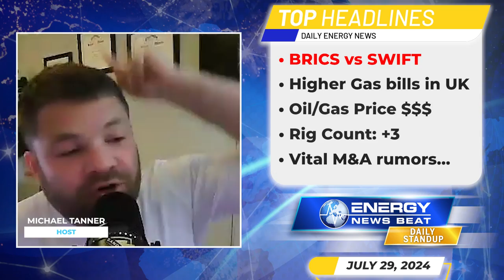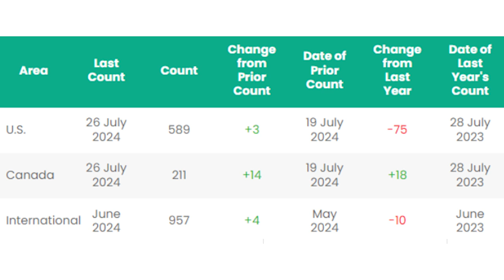BRICS vs SWIFT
BRICS Officially Announces Financial System Similar to SWIFT

Potential increase in gas bills for UK households

Vital Energy nearing a deal to buy Point Energy for $1.1 billion, sources say

In this episode of the Energy News Beat Daily Standup, the host, Michael Tanner covers the BRICs alliance's new financial system to rival Swift, aiming to reduce reliance on the US dollar for international trade. He discusses potential gas bill increases for UK households due to slow adoption of heat pumps. Oil and gas prices saw a rough week, with crude oil settling around $77. Rig counts increased slightly, and Vital Energy is nearing a $1.1 billion deal to acquire Point Energy. Tanner emphasizes the ongoing global shifts in energy and financial sectors.

00:00 - Intro
01:21 - BRICS Officially Announces Financial System Similar to SWIFT
05:43 - Potential increase in gas bills for UK households
10:49 - Markets Update
13:50 - Rig Count Update
14:47 - Vital Energy nearing a deal to buy Point Energy for $1.1 billion, sources say
17:21 - Outro